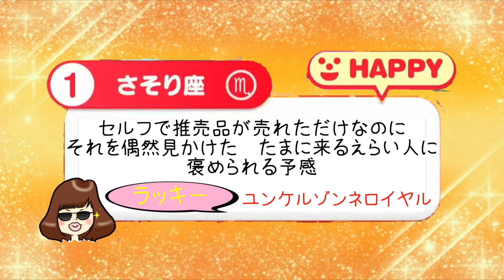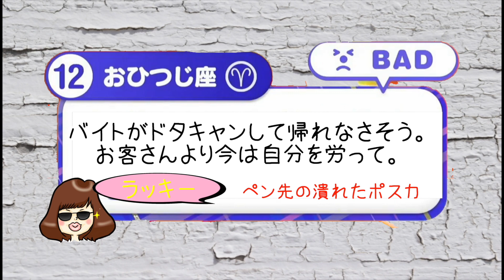細かすぎて伝わらない【ドラッグストアどうでもいいニュース】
ナオ子さん初登場動画

🏥深掘りメディカルセミナー🏥

☕️ヤマナオ放送中愛飲☕️
サンペレグリノ炭酸水➡️

📚30日間無料で電子書籍が読み放題のキャンペーンはコチラ📚

🌟ヤマナオについて🌟
国が認める医療資格【登録販売者】として通算１０年従事。今も現役です。
一般用医薬品の知識はもちろん、科学、心理学などの様々な観点からアドバイスいたします。
モットーは「分かりきった当たり前のアドバイスはしない」です。
元ドラッグストア社員の登録販売者が脱サラし独立。
実体験を元に様々な情報を発信し、皆様の問題解決の糸口となるよう動画を提供して参ります！！

規制対象のルール
・動画投稿者、質問者、このチャンネルで学ぼうとする方への誹謗中傷
・ヤマナオの動画以外のリンクの貼り付け
・猥褻な表現
・その他、チャンネル運営に不適切と判断される行為全般

これらはすべて規制の対象となります。
特に悪質なものに関しては弁護士を通し、法的措置をとります。

魔王魂
効果音ラボ
音楽の卵
OtoLogic
〈画像素材〉
写真AC